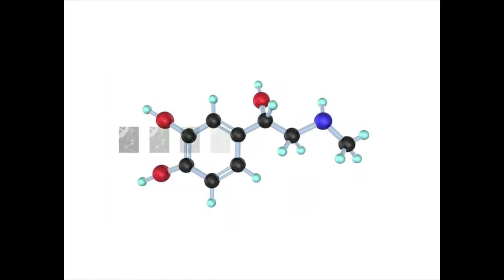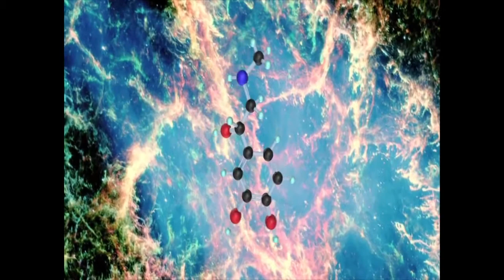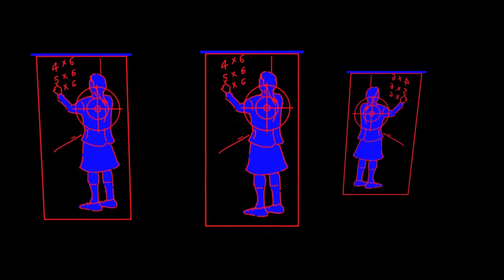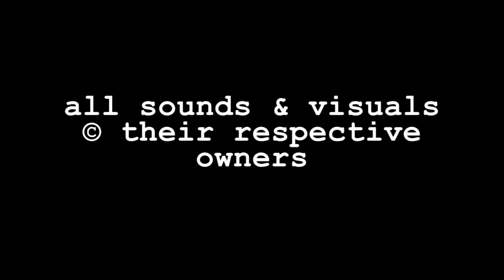REPRODUKTION 13 electronic music festival May 4th Roundhouse - promo trailer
REPRODUKTION 13, featuring: ATTRITION / NAKED LUNCH / CULT WITH NO NAME / JOHN COSTELLO / MILD PERIL. Compere DAVE CHARLES, of HFM 102.3

subunitfour is proud to present REPRODUKTION 13, an evening of classic electronic music, on Saturday May 4th 2013 at The Roundhouse Studio Theatre, Chalk Farm Road, London NW1 8EH. Doors 6:00pm, first act on stage at 6:30pm.

The name REPRODUKTION 13 is derived from the seminal debut album in 1979 of The Human League, a band that - alongside their major influence Kraftwerk and other groundbreaking contemporary UK acts like Ultravox! and Gary Numan - set the standard for intelligent, culture-influenced electronic popular music. The artists on the bill have been curated with a view to showcasing the best of different electronic subgenres: darkwave (ATTRITION), synthpunk (NAKED LUNCH), dark-tinged art synthpop (JOHN COSTELLO), lounge electro (CULT WITH NO NAME) and uptempo instrumental (MILD PERIL).

ATTRITION have been at the forefront of innovative electronic music since 1980. They have released more than 20 albums, each balancing dualistic forces: gloomy atmospheres and prodding beats; classical bombast and ambient noise; stern spoken growls and operatic female vocals. The stunning new album, The Unraveller of Angels, will be released in April. R13 is ATTRITION's first London appearance since 2010 and the premier UK date on their 2013 world tour.
'Creating and exploring rich shadowy electronic soundscapes...interweaving the ephemeral with the operatic, the sound can at once calm your soul and chill your bones...' The Hatchet

Pioneering synthpunks NAKED LUNCH helped establish the UK electronic scene in 1979 and their track La Femme appeared on the infamous Some Bizzare album. Fade Away, recorded at Abbey Road studios, was released on the Silly Not To Terpsichore compilation, and the single Rabies gathered critical acclaim but was banned from daytime radio play. With a major label deal awaiting, Naked Lunch split. In May 2012 the original members returned, and have been working on new material. A limited edition 4-track EP will be available at REPRODUKTION 13.

In 2007, CULT WITH NO NAME were the first international signing to Jackson Del Rey's (of American punk legends Savage Republic) label Trakwerkz. Since then, the duo have released five breathtaking albums of mournful electronica, which include collaborations with artists such as Kelli Ali (Sneaker Pimps), Tuxedomoon and John Ellis (Stranglers/Peter Gabriel), and feature design work by foremost UK graphic artist Jonathan Barnbrook (David Bowie/Damien Hirst). The band toured the US for the first time in 2012 to promote their highly-acclaimed album Above As Below. Singer Erik Stein has also collaborated extensively with John Foxx on his film work.
"...moody, sweeping electronic elegance" - Direct Current
"...profound audio perfection and pioneering musicianship" - Mojophenia

In the 1980s JOHN COSTELLO released two cassette albums, 1986's Cantos and Halflife, in 1989. John's busy career made it difficult to pursue music; a brief 1996 collaboration with ATTRITION's Martin Bowes was his only musical activity until 2004. Geoff Pinckney (Tenek) and multi-instrumentalist Olley Gillespie will join John onstage for his first live appearance in 24 years. His music has appeared on several compilations and he is releasing a limited edition CD EP at REPRODUKTION 13. He and Bowes have also reignited their ENGRAM project; an album and live appearances are in the works. John's work has been hailed by artists including Tuxedomoon's Blaine L. Reininger and minimal synth legends Xeno & Oaklander, and has been played on radio stations and at clubs including the infamous Wierd in Manhattan and Etro in Houston.

MILD PERIL is an instrumental synthesizer project drawing inspiration from classic electronic music, progressive rock and television and film scores to journeys through environments both real and imagined. It is the brainchild of CHRIS GILBERT, former DJ and club promoter in London's synth scene, best known for running the Electronic Body Music party Endurance for the last three years. The Voyager 2010 EP was released for download on February 12, on Tundra Dubs; CDs will be available at REPRODUKTION 13.

The Roundhouse Studio Theatre boasts a central London location close to Chalk Farm and Camden tube stations, a superb sound system and high-quality visual projection equipment.